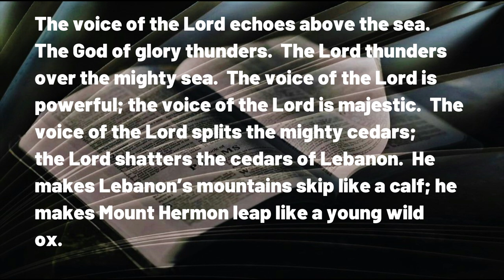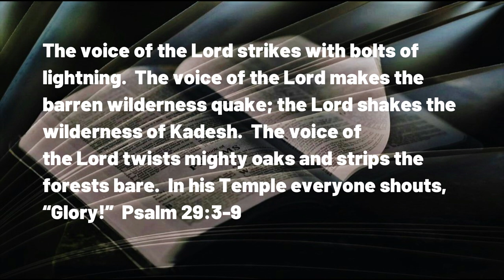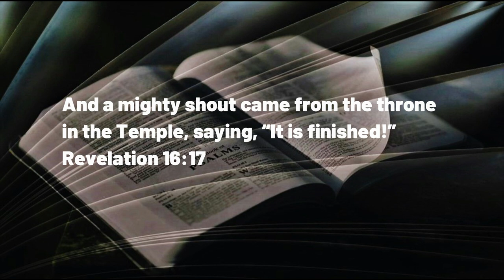060523 His Voice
A DAILY DEVOTIONAL -- exactly four minutes and fifty-four seconds of help for today's journey.